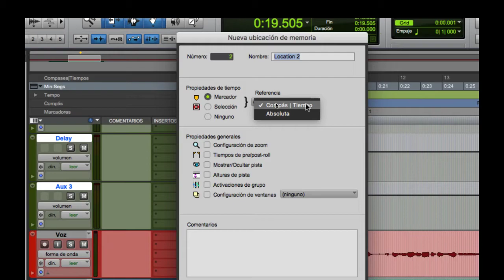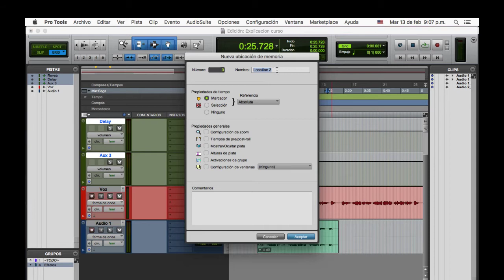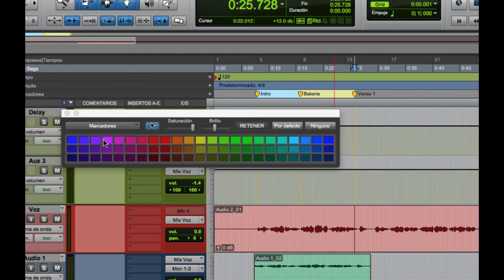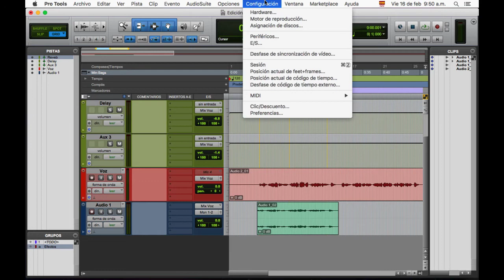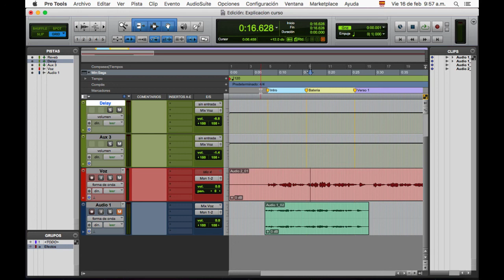Memory Locations | Pro Tools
En este video vamos a mostrarles cómo usar las ubicaciones de memoria en Pro Tools y cómo pueden mejorar su flujo de trabajo. Las ubicaciones de memoria pueden hacer que sea mucho mas fácil navegar por su sesión de Pro Tools, lo que le permite ahorrar tiempo (y, a veces, ¡incluso dinero!). Te puede interesar comprar:

⭐Micrófono AKG Pro Audio P220
⭐Interfaz de audio Focusrite Scarlett Solo
⭐Guitarra Ibanez
⭐Amplificador Line 6 GSPDRV20 Spider V20
⭐Interfaz de audio Focusrite Scarlett 18i20
⭐Micrófono Shure SM57

✌️Cursos en Udemy:

✅ Curso Aprende como producir una canción desde 0 en tu home studio:
✅ Los invito a unirse a Paypal en este enlace y obtendrán un cupón por 100MXN

Si deseas apoyar aún más al canal y donar en criptomonedas:
🔥BTC: 3NNNrBNDbJDUxAr4aXag6NSZcsPACwkSxJ
🔥ETH: 0x6db57457eab540f904bd341ea5dc88467138f0d2
🔥XRP: rLSn6Z3T8uCxbcd1oxwfGQN1Fdn5CyGujK
Destination Tag XRP: 58369147
LTC:MK2bYnp4528YPVoErBzp7CUwRuVXxYmD2g

Este canal forma parte del programa de Afiliados de Amazon, promocionamos los mejores productos de la plataforma Amazon.mx y Amazon.com, cuando usted hace clic en algunos de los enlaces le redimiremos hacia Amazon, puesto que allí podrá realizar su compra si lo desea y por esta acción nosotros nos llevamos una comisión.